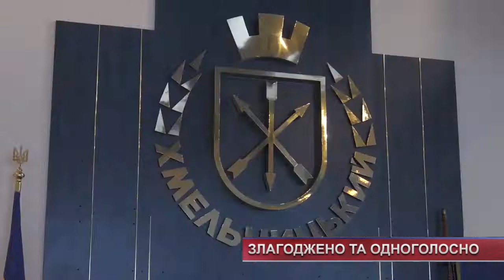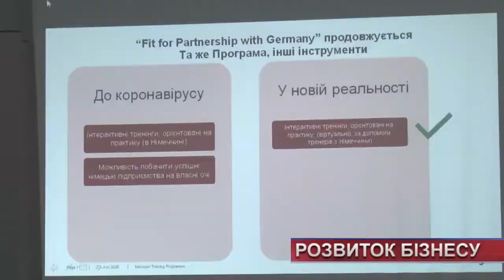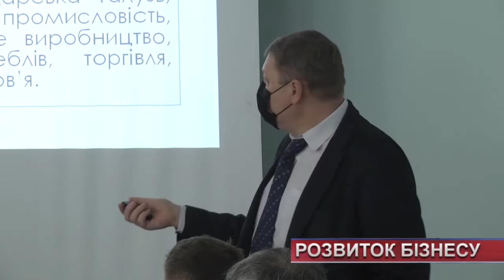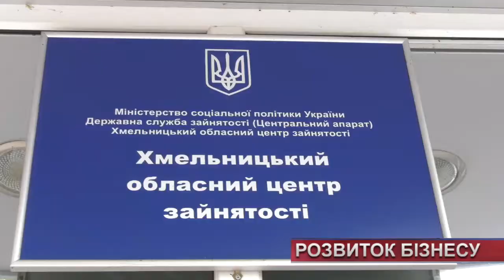ТВ7+. Головні новини Хмельниччини від 17 лютого